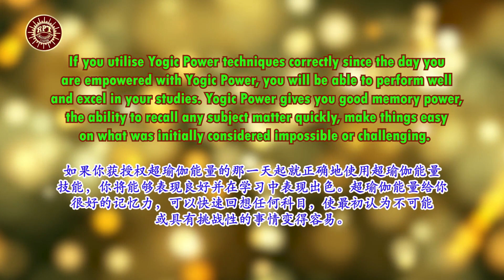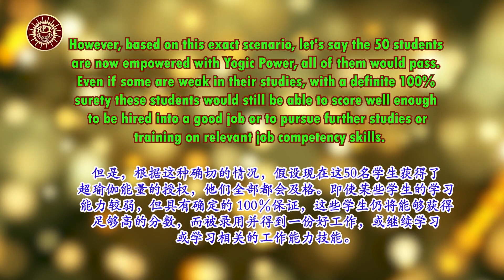RPT Dato' Sri Guruji's Words of Wisdom 02 11 2020